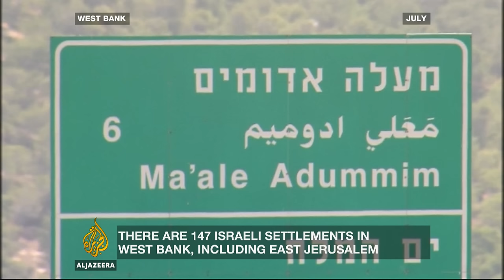Inside Story - How's Israel dealing with fallout of UN vote?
For years, Israeli Prime Minister Benjamin Netanyahu has been forced to walk a thin line. Hardline conservatives within the country, and even within the governing coalition, want Netanyahu to dismiss the idea of a Palestinian state altogether.

But much of the international community continues to push for a two-state solution. Now, after last week's United Nations vote, the pressure is ramping up on both ends, and Netanyahu's political tightrope is now even thinner.

The Security Council resolution calls for Israel to immediately stop building new settlements in the West Bank and east Jerusalem. Most significantly, the United States refused to use its veto.

Netanyahu has condemned the resolution and is already taking action against some countries who supported it. He's also blamed US President Barack Obama specifically for allowing the vote to pass.
So what now for the Israeli Prime Minister and his fragile government?

Guests:

Yossi Beilin, former Israeli Minister of Justice.

Oded Revivi, chief foreign envoy for the YESHA Council, an organization which oversees settlements.

Yossi Mekelberg, professor of international relations at Regent's University.